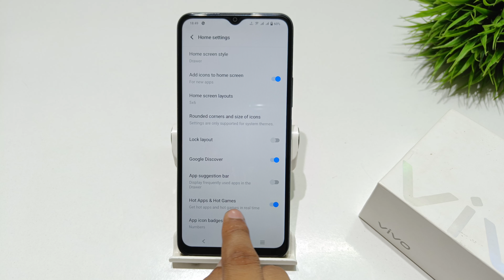Set app drawer in vivo y21g,y21a,y21t,y21e | vivo y21 me add icon to home screen kaise turn on kare